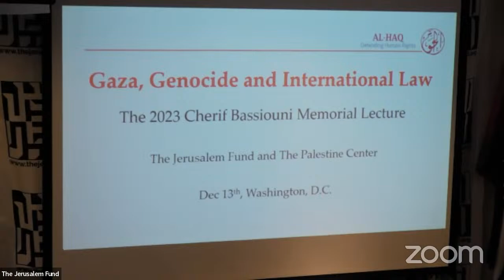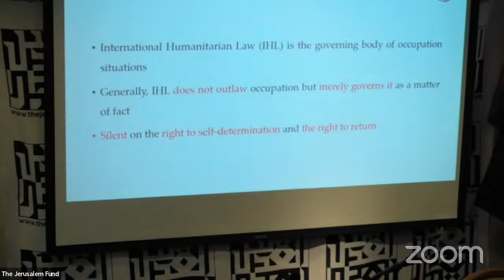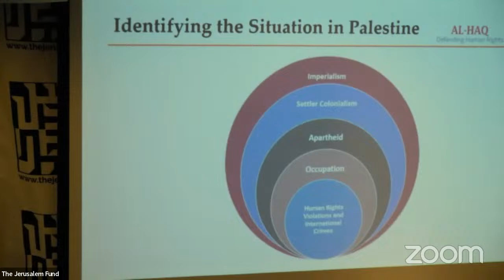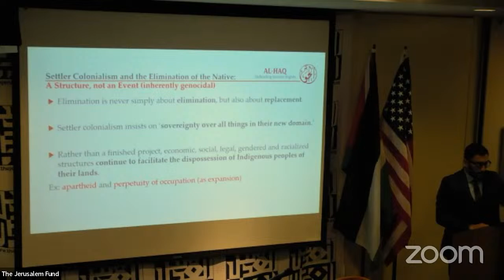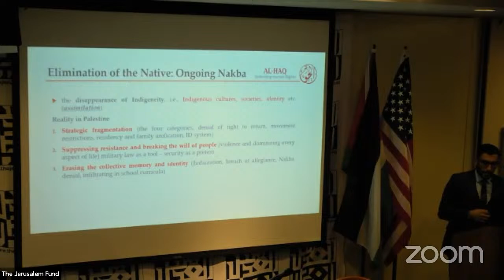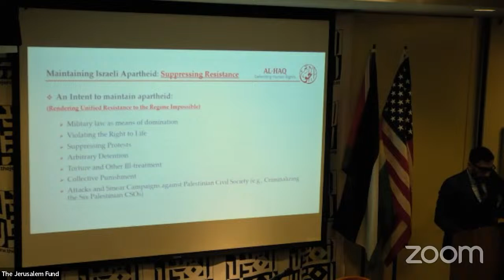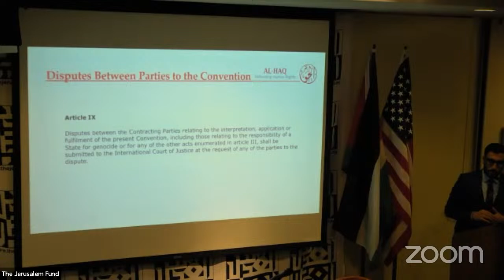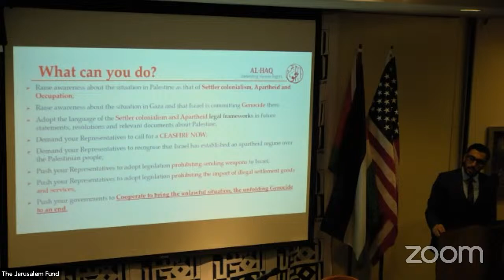2023 Cherif Bassiouni Memorial Lecture, Featuring Ahmed Abofoul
Each year, the Palestine Center hosts a Memorial Lecture honoring the late M. Cherif Bassiouni, paying tribute to Professor Bassiouni’s prolific legacy as a leading expert in international law.

M. Cherif Bassiouni was an Egyptian-American and emeritus professor of law at DePaul University in Chicago, where he taught for almost five decades, and earned a robust reputation as “the Godfather of International Criminal Law” and a war crimes expert. This year, we are delighted to be hosting Ahmed Abofoul to deliver the Bassiouni Memorial Lecture.

Ahmed Abofoul is an International Lawyer, and Legal Research and Advocacy Officer at Al-Haq Organization, the oldest and one of the most preeminent Palestinian human rights organizations.

An international law expert who was born and raised in the Gaza Strip and who endured several of Israel’s previous attacks, Mr. Abofoul is uniquely situated to provide expert analysis on the international law aspects of Israel’s attack upon and siege of 2.3 million Palestinians, including one million children, in the Gaza Strip.

In addition to his position with Al-Haq Organization, Mr. Abofoul is also a Research Fellow on legal mobilization at the International Institute of Social Studies (ISS) of Erasmus University Rotterdam. Born and raised in Gaza, based in the Hague, he holds a Master’s degree (LL.M.) in Public International Law, specializing in international criminal law, from Leiden University and holds a bachelor of law from Al-Azhar University in Gaza.